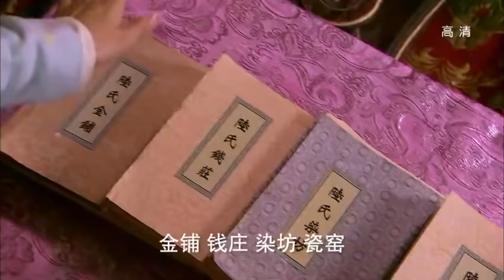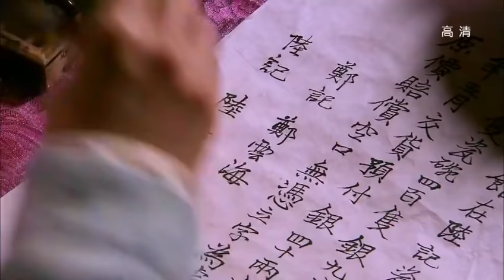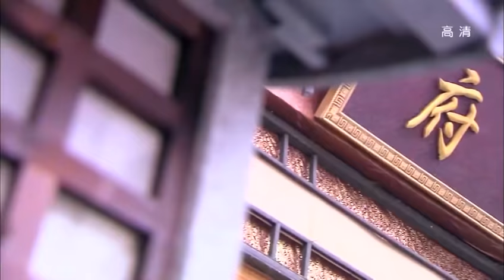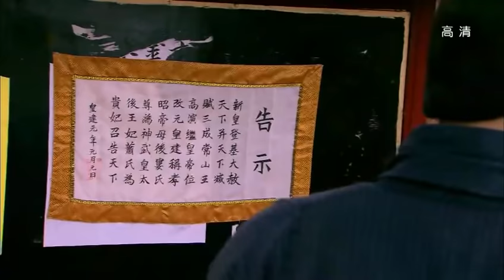【云襄传 】继母陷害陆贞《陆贞传奇》第2集 赵丽颖 陈晓 杨蓉｜Legend of Lu Zhen